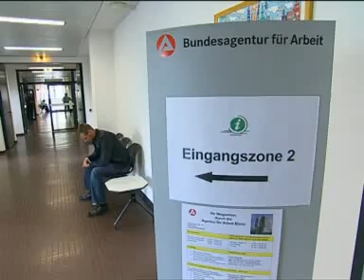Mr. Germany 2008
Seems to need a job.